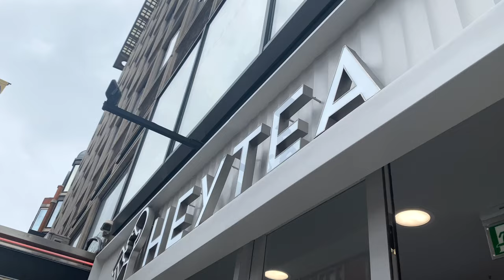Hey Tea in London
Hey Tea, most popular bubble tea store from China arrived in London a few weeks ago. Almost tried all the drinks haha.